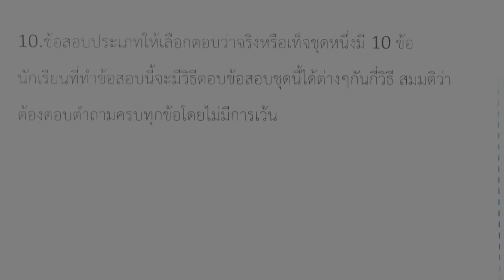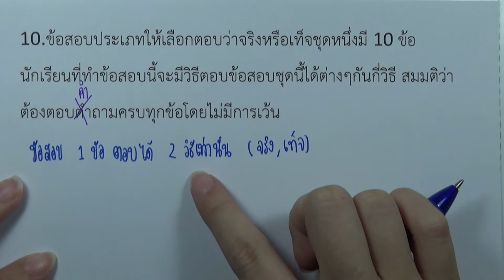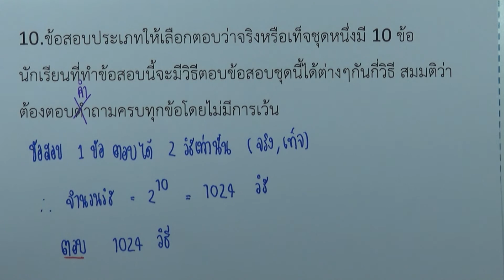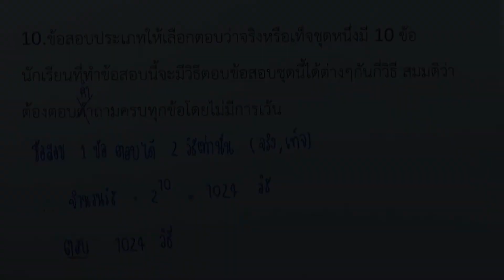ความน่าจะเป็น : แบบฝึกหัด 3.1 ข้อ 10 | คณิตศาสตร์ ม.4-6 เล่ม 4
บท : ความน่าจะเป็น